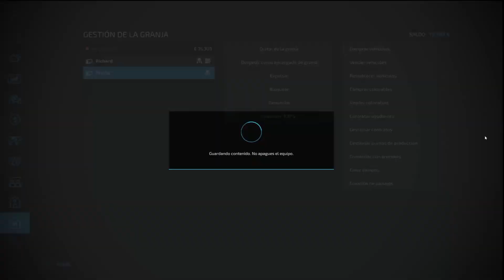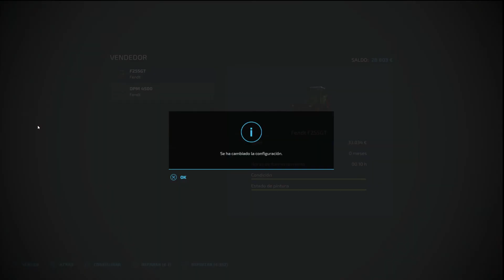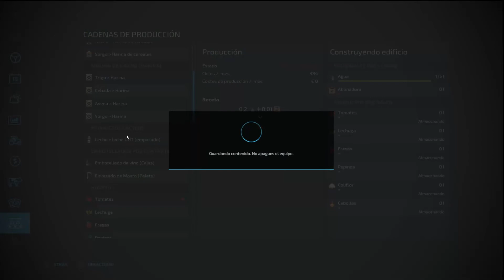🇩🇪 Hof Bergmann ep. 03 timelapse | Plowing, spreading lime and planting tomatoes.